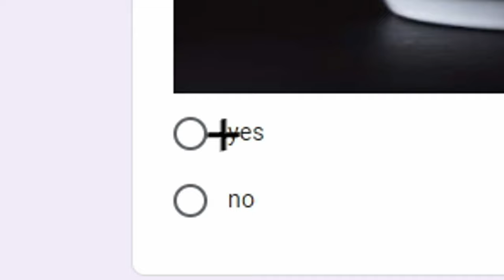how to be Ricefarmer11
pack: ricefarmers 30k pack